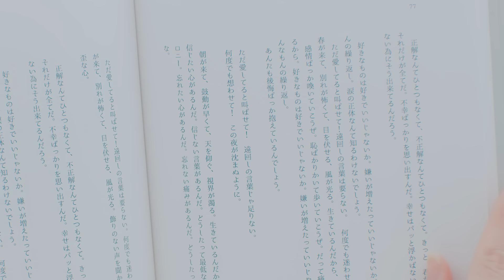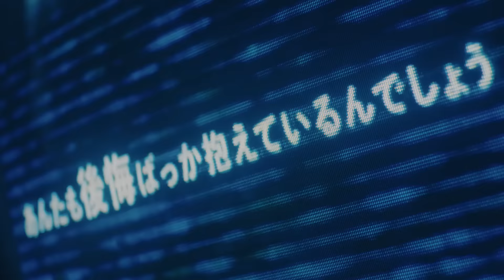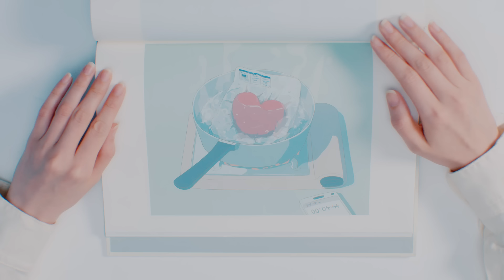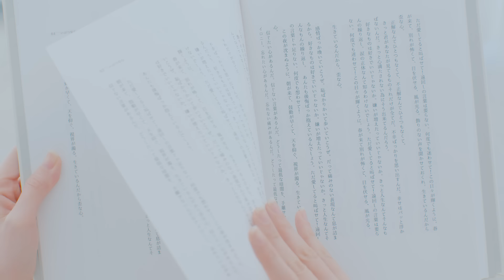須田景凪 - いびつな心 feat. むﾄ(Music Video)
日本テレビ Zドラマ「沼る。港区女子高生」主題歌

Music / 須田景凪
Featured Vocal / むﾄ
Arrangement / Carlos.K
Mix / 吉井雅之 (Aobadai studio inc.)

Director / 森本 一平
Cast / 森宮奈穂
Cinematographer / 山崎肇
Production Manager / 京田莉沙 (SEP)
Production Staff / 岩﨑美登里 (SEP)
Producer / 和田朋紘 (SEP)
Special Thanks / アボガド6

Major 2nd Full Album「Ghost Pop」
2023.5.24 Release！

- いびつな心 feat. むﾄ -

正解なんてひとつもなくて
不正解なんてひとつもなくて
きっと君があなたが見てるもの
それだけが全てだ

不幸ばっかりを思い出すんだ
幸せはパッと浮かばないんだ
きっと心満たされない為に
そう出来てるんだろう

好きなものは好きでいいじゃないか
嫌いが増えたっていいじゃないか
きっと人生なんてそんなもんの繰り返し

涙の正体なんて知るわけないでしょう

ただ愛してると叫ばせて！
遠回しの言葉は要らない
何度でも迷わせて！
この日々が輝くように

春が来て　別れが怖くて
目を伏せる　風が光る生きているんだから歪な心

感情ばっか喚いていこうぜ
恥ばかりかいて歩いていこうぜ
だって痛みのない表現なんて
息が詰まるから

あんたも後悔ばっか抱えているんでしょう

遠回しの言葉じゃ足りない
何度でも想わせて！
この夜が沈まぬように

朝が来て　鼓動が早くて
天を仰ぐ　視界が濁る
生きているんだから歪な心

信じたい心があるんだ
信じない言葉があるんだ
どうしたって最低な暗闇を
手離せないんだな　アイロニー

忘れたい心があるんだ
忘れない痛みがあるんだ
手離せないんだな

目を伏せる　風が光る飾りのない声を聞かせておくれ